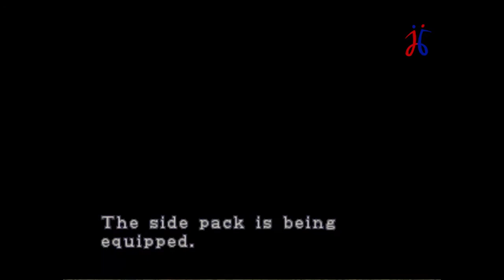PS1: "Resident Evil 2" Leon_ Scenario_A".. ( Part 2 of 3 )..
I started "Resident Evil 2" on Playstation1, Playing through Claire A + B and Leon A + B..

Game: Resident Evil 2
North American Title: Resident Evil 2
Japanese Title: Biohazard 2